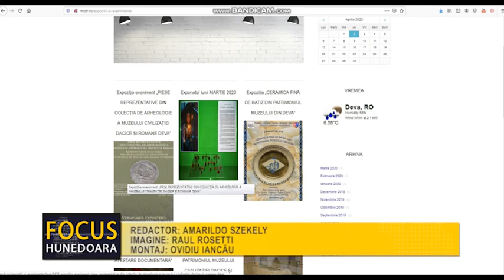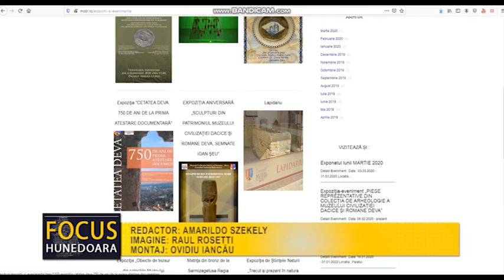MUZEUL DIN DEVA POATE FI VIZITAT VIRTUAL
Muzeul Civilizației Dacice și Romane din Deva vă invită să ne vizitați în mediul virtual, pe pagina de facebook a muzeului și pe site-ul instituției